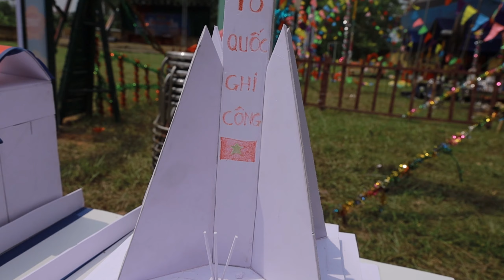Thăm quan Vài mô hình trại hè xã Dương Đức năm 2023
Nơi lưu giữ, chia sẻ hình ảnh video clip, đời sống văn hoá trên miền quê hương Dương Đức thân yêu.
Nơi truyền thụ cảm hứng đời sống văn hoá xã hội nhân văn..v..v..
Lưu giữ và quảng bá những nét đẹp quê hương dương đức và các vùng miền lân cận.